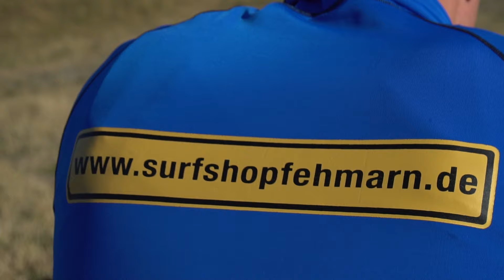Goya Banzai X Pro - Review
Basti´s First Choice wenn es um Wave Segel geht: Das GOYA Banzai X Pro.

Nach zwei Jahren ist es endlich wieder so weit, Goya bringt wieder ihre neue Range auf den Markt. Mehr knallig, mehr erwachsen, immer noch hawaiianisch. Und vorallem: Leichter.

Basti zeigt euch hier die neuen Entwicklung des hervorragenden Wave Segels von Goya.